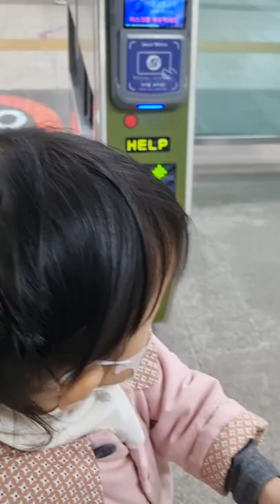tàu điện seoul metro line 7. cheolsan station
cheolsan station
prayforpeace # prayforus